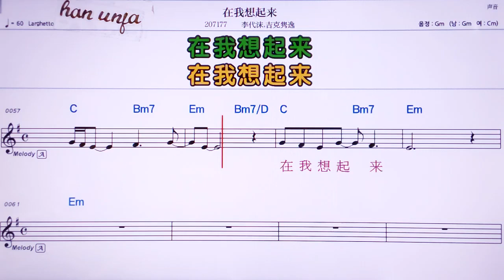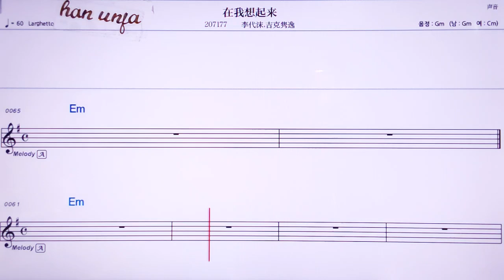💖 쟈이워샹치라이/리따이워 지커쥔이 👍MR,노래방, 가라오케, 악보, 코드, 가사 ,Karaoke,반주